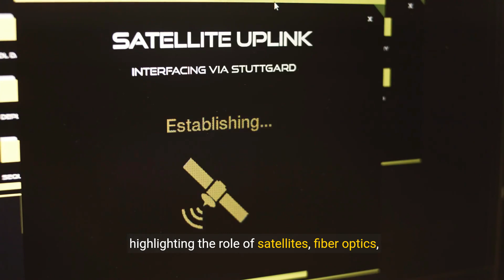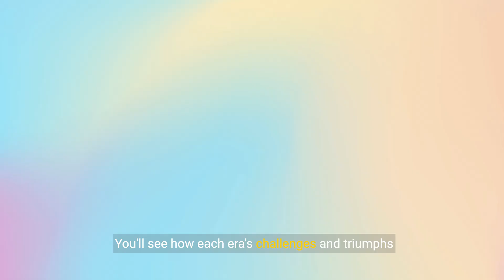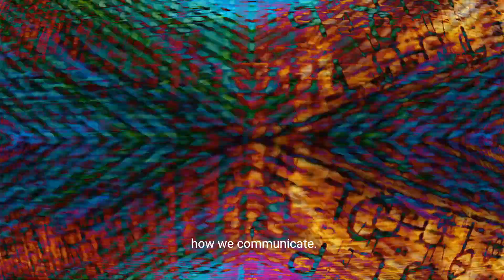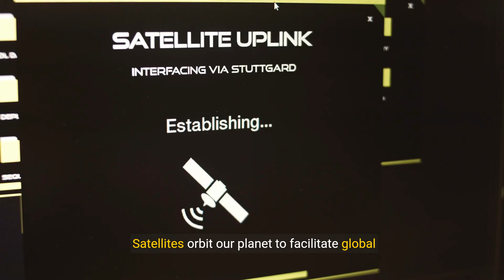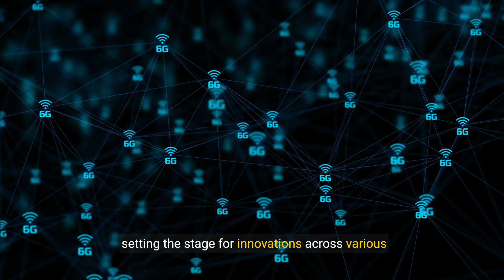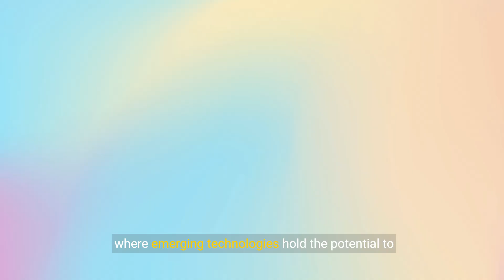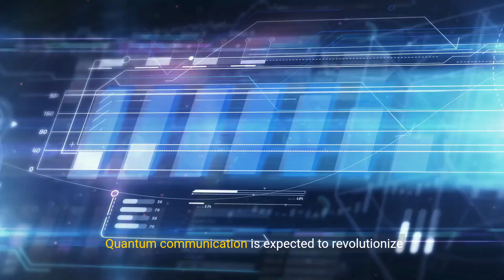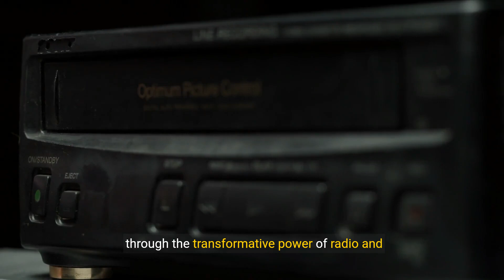The Evolution and Future of Telecommunication Technology (12 Minutes)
Embark on a journey through the evolution and future of telecommunication technology in this insightful video. From its humble beginnings to the cutting-edge innovations shaping the future, discover the key milestones and trends that have revolutionized communication. Join us as we explore the past, present, and future of telecommunication technology to gain a deeper understanding of this dynamic industry.